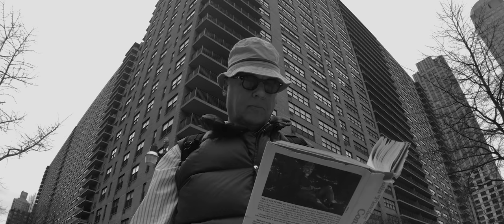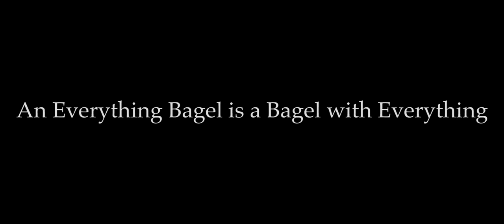An Everything Bagel is a Bagel with Everything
A wanderer finds solace on the outskirts of the overwhelming metropolis. This solace comes in the form of the most euphoric and panoptic of all foods – it is everything.
Starring (and in a way dedicated to) John Hill & Renee Richards
Written and Directed by James Hill
Camera Assistance by Spencer Collantes
Sound and Foley Assistance by LA Harold and Nick Dobson

Special Thanks to Rick Litvin, Colin Fletcher, Matt Troy, Filmic Pro and Zucker's Bagels and Smoked Fish

This whole film was shot on an iPhone 8. It is not meant to be taken too seriously, it is silly in its self-seriousness. If you want to laugh laugh and if you want to cry cry and if you're hungry go get a bagel but do so with caution.